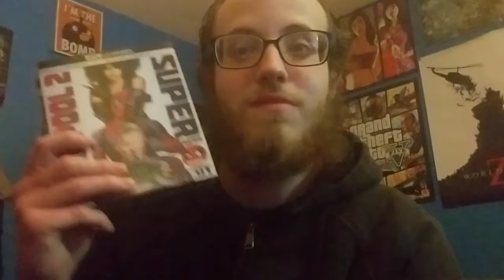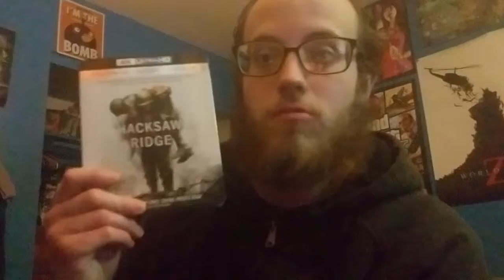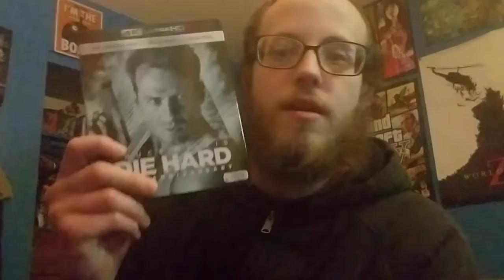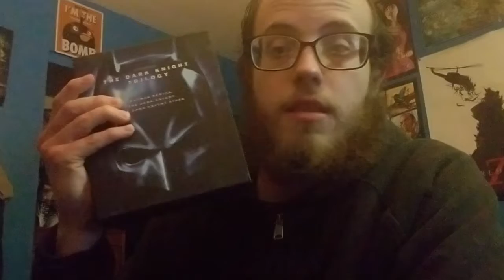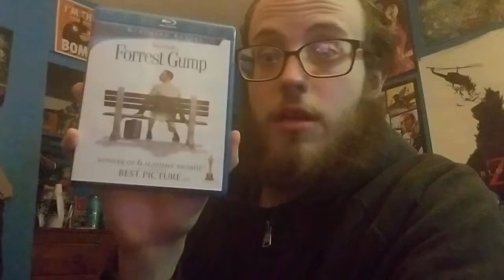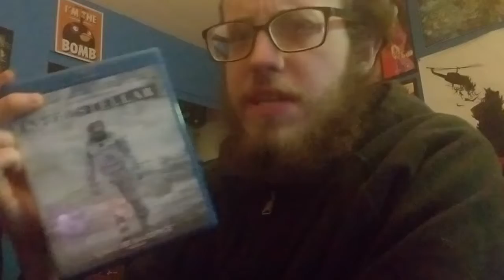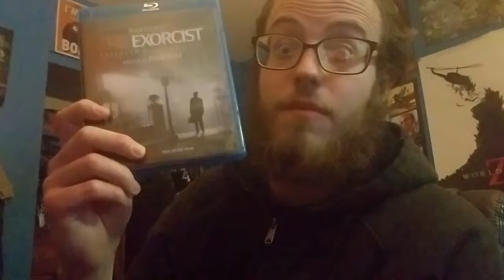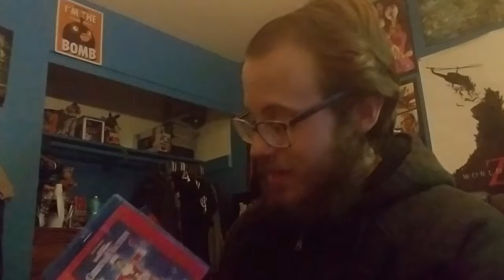My Entire Movie Collection To Start 2019